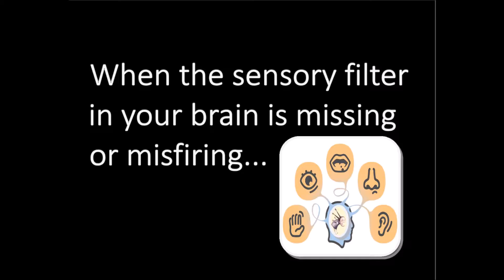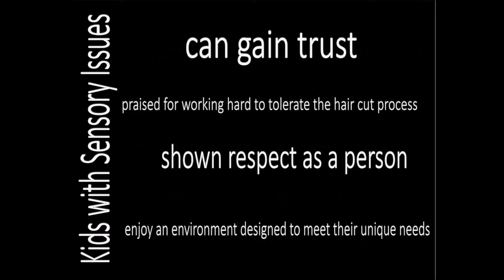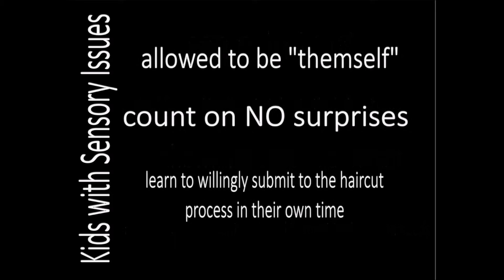Autism Haircut Whisperer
How and why you build a Special Hair Studio for individuals on the Autism Spectrum.